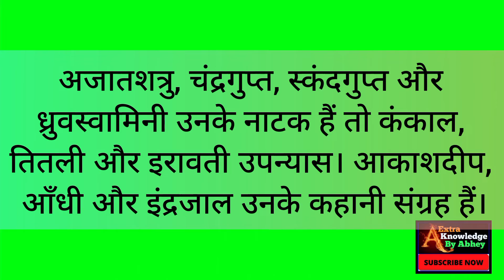biography of Jay Shankar Prasad | जयशंकर प्रसाद का जीवन परिचय।